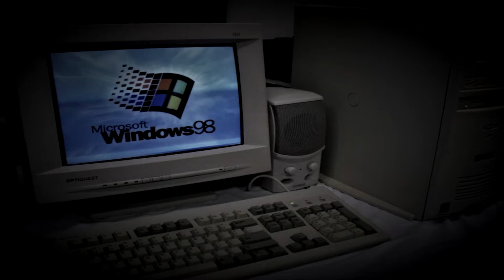Uncanny Cove Episode 14: "Office Party"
Now that Aba & Don Printing Company is doing well, you've earned yourself a much needed vacation! Just one more night of late work. Those strange noises you hear after hours though. Must be your imagination.

Uncanny Cove is a love letter to the golden days of radio dramas such as "Suspense" and "X-Minus 1." With a collection of stories gathered from internet legends, folklore, and original writings, J.L. Fairwell spearheads these chill inducing horror shorts for a modern audience.